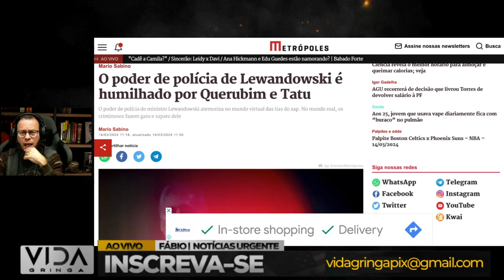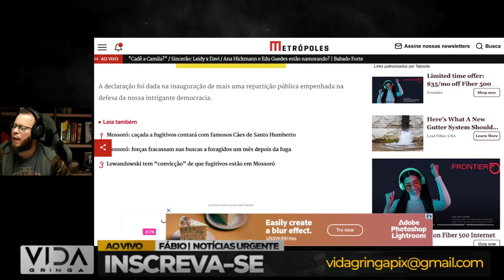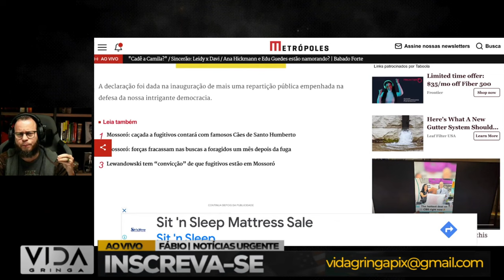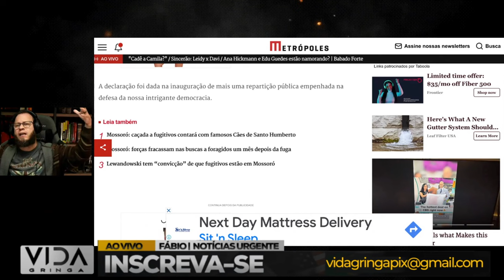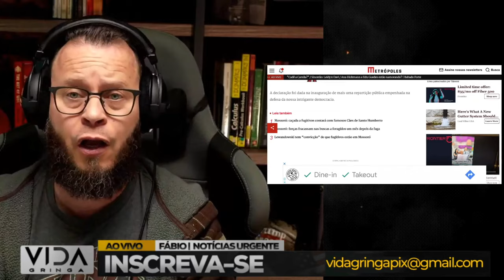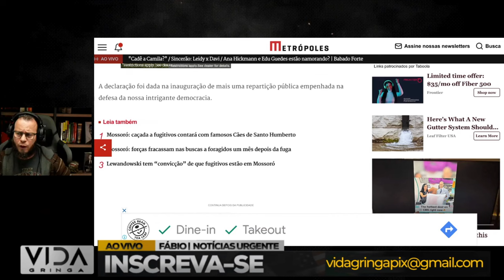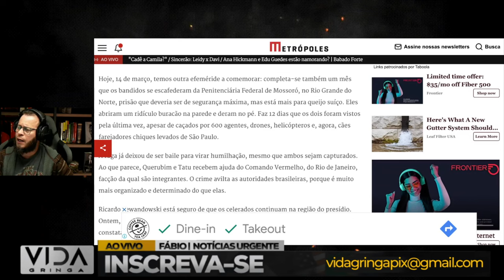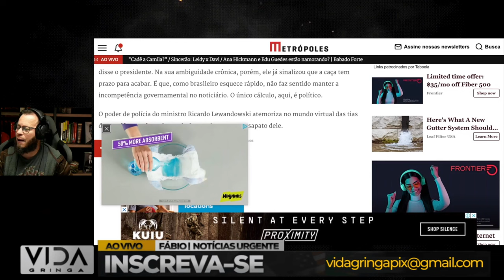O Poder de Polícia no Governo Lula: Bandidos Soltos e Tias do Zap Perseguidas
🚨🔍 No vídeo de hoje, mergulharemos fundo no tema do "Poder de Polícia" durante o governo de Lula, explorando o impacto direto que teve na segurança pública e na percepção da população. O cenário é alarmante: bandidos soltos e um sentimento generalizado de insegurança, especialmente entre as "Tias do Zap", que se veem perseguidas e vulneráveis.

Ao longo do vídeo, discutiremos diversos pontos de conversa, incluindo:

1️⃣ O aumento da criminalidade durante o governo de Lula e suas possíveis causas.
2️⃣ A percepção da população em relação à eficácia do poder de polícia sob essa gestão.
4️⃣ Possíveis soluções e abordagens para lidar com a situação e restaurar a segurança pública.

Além disso, estaremos utilizando as seguintes hashtags para ampliar o alcance da discussão:

Junte-se a nós enquanto exploramos esse tema crucial e compartilhe suas opiniões nos comentários abaixo. Sua voz é importante para enriquecer essa conversa! 🔊👥